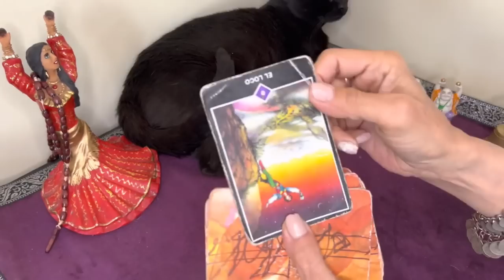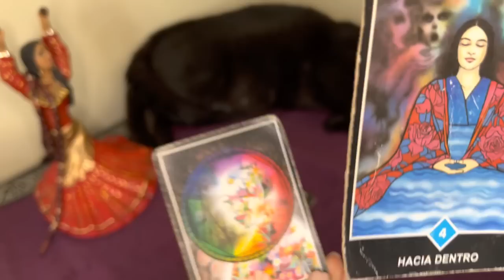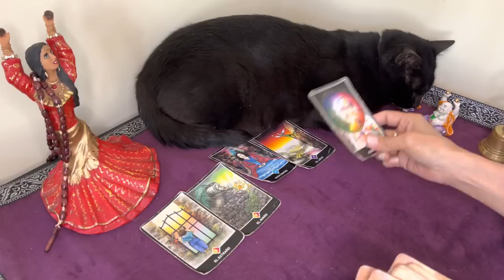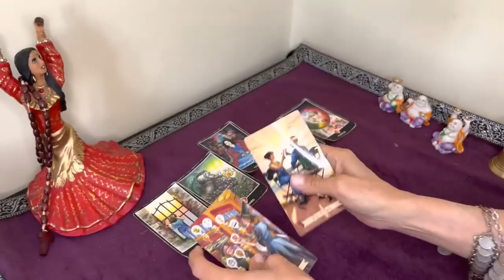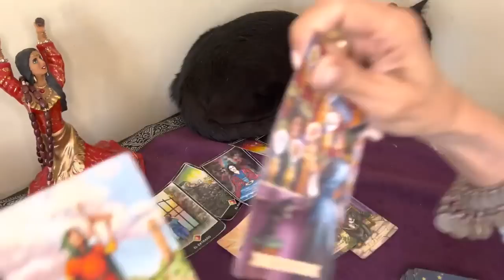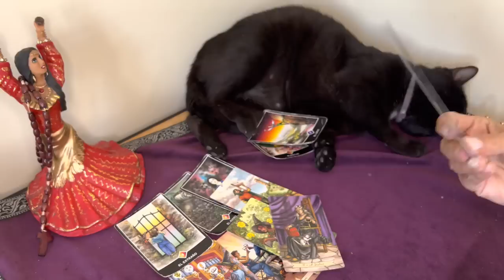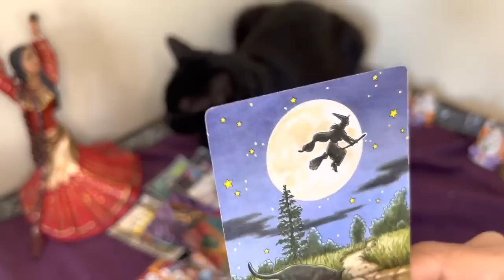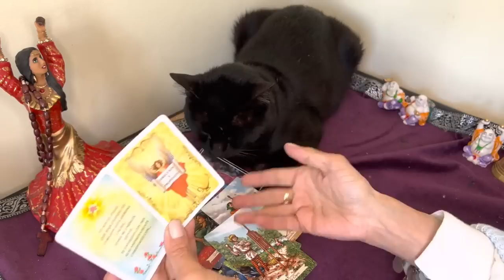𝐂𝐀𝐍𝐂𝐄𝐑 ♋️🌟SI NO ESCUCHAS ESTO TE PERDERAS ALGO IMPORTANTE😱 NO DUDES AHORA 🙏🏼❤️ 𝐓𝐀𝐑𝐎𝐓 𝐂𝐀𝐍𝐂𝐄𝐑